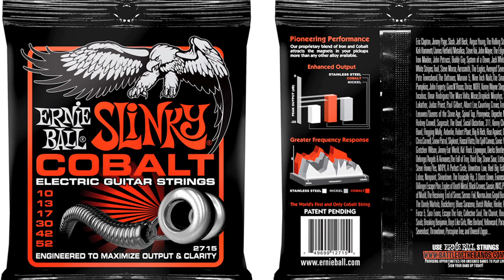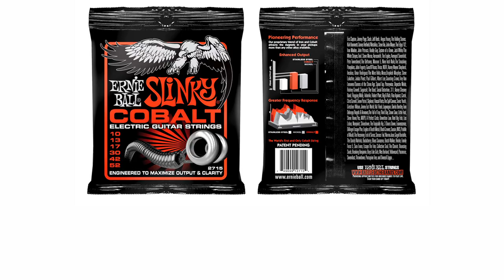Guitar World Ernie Ball Music Man Contest!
Guitar World's Paul Riario lets you in on the Guitar World/Ernie Ball/Music Man contest! You can win a prize package including a box of Ernie Ball's new Cobalt strings, a gigbag amp, and a John Petrucci signature JPX1 guitar!